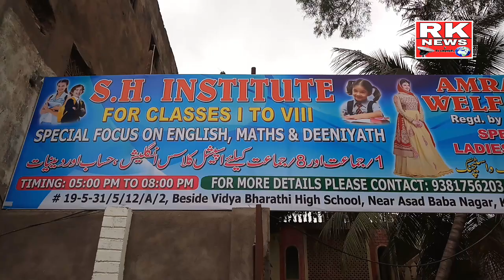TODAY INAUGURATION AMRA TRAINING WELFARE SOCIETY FROM ASAD BABA NAGAR BAHADUCHIEF GUEST S A KHAISER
AMRA TRAINING WELFARE SOCIETY FROM ASAD BABA NAGAR BAHADURPURA CONSUTINSEY INCHARGE MR KHAISER SIR